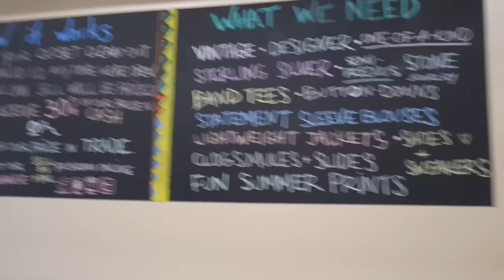Shop with me! Buffalo Exchange Haul!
Second Hand Haul! Shop with my at Buffalo Exchange!

Hey everyone! This week I'm so excited to share my private shopping trip with Philadelphia Buffalo Exchange

Camera Used:
Panasonic LUMIX DMC-G7KK
Vlogging Camera:
Prismatic Ring Light: